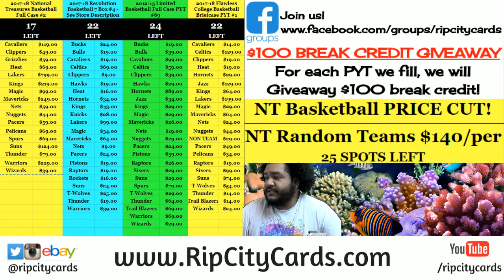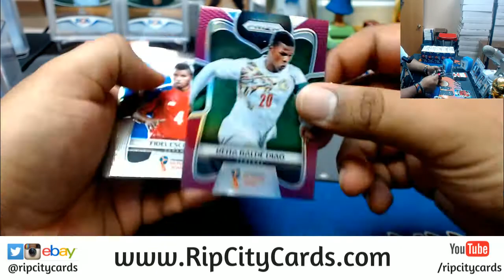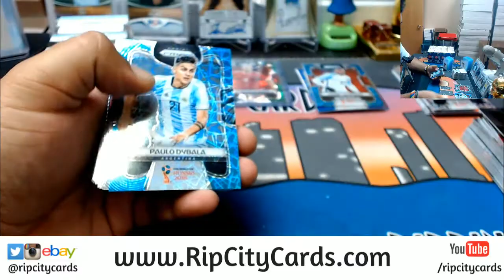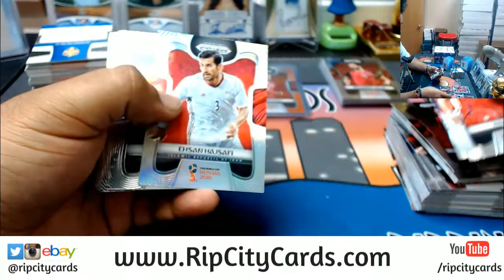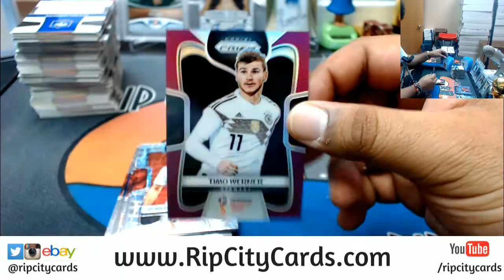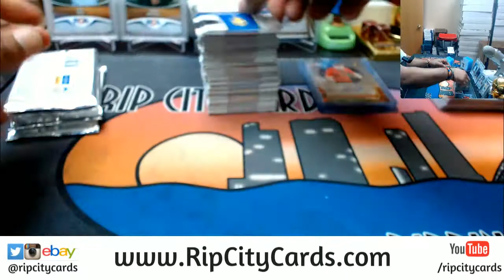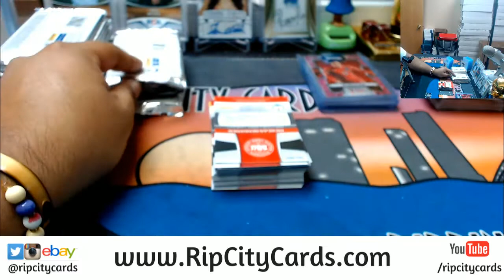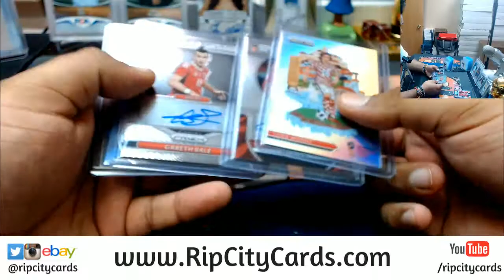2018 World Cup Prizm Soccer Personal Half Case RCC 05082018